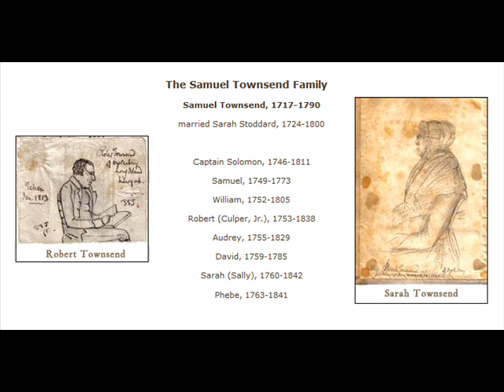Oyster Bay History Walk #15 - Fort Hill and the Townsend Cemetery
The Oyster Bay History Walk tells the story of important people, places, and events that have helped to shape the historic hamlet of Oyster Bay, New York. Audio wands are available to pick up at the Oyster Bay Railroad Museum, 102 Audrey Ave.